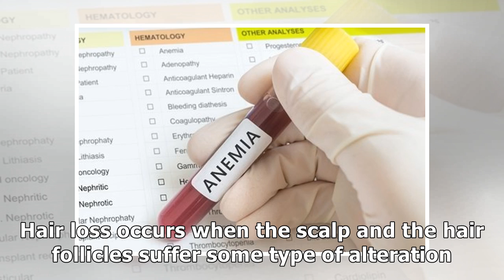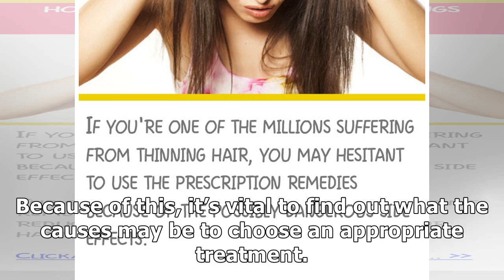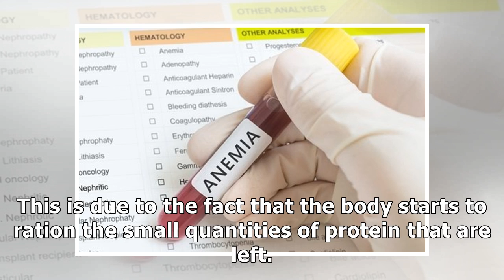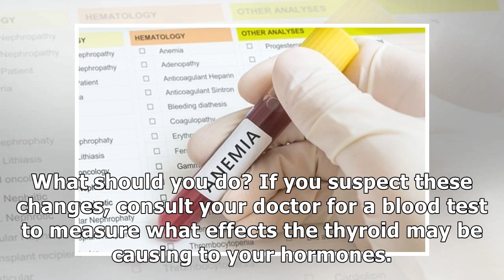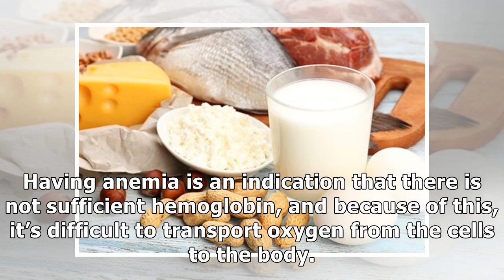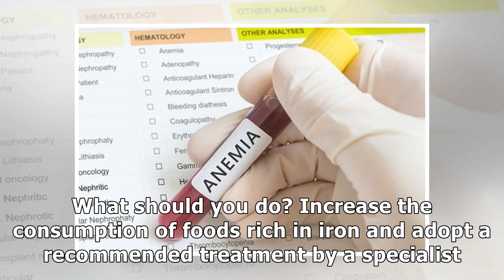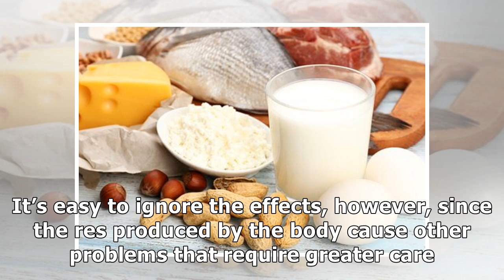You are losing a lot of hair? Here are 7 reasons why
In general, lack of protein or anemia tend to be two of the most common causes of hair loss. However, we should also pay attention to other possible problems. Excessive hair loss is a common problem t...